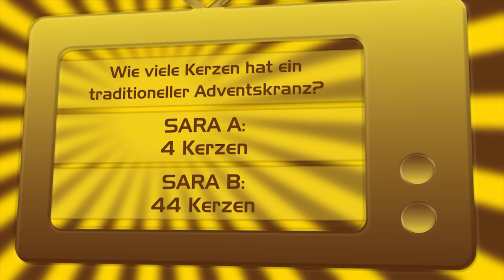Sara machts: Adventskranz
Sara zeigt euch, wie man aus Tannästen, Kerzen und Weihnachtsdeko einen Adventskranz selber macht!